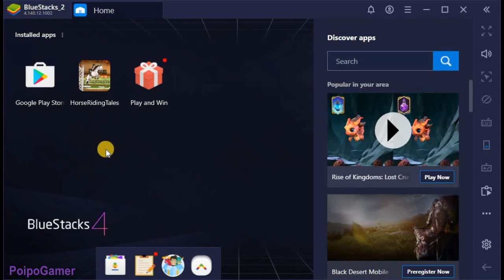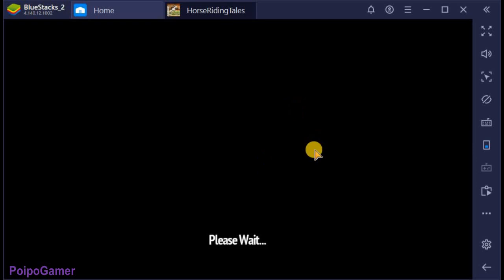New Glitch in Snowy World of Horse Riding Tales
Buying new wings and a special glitch ehehe... :D